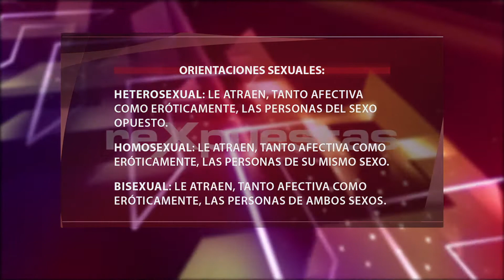¿La bisexualidad existe?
La orientación sexual se define como la atracción, tanto amorosa y afectiva, como física y sexual que una persona siente por otra. La orientación sexual es propia de cada persona, por lo que NO tiene que ver con la apariencia física, con temas religiosos, con clase social ni con el país de origen.

Durante años, las personas, y la misma ciencia, han buscado respuestas a cómo y por qué surge la orientación sexual. La realidad es que NO se han encontrado respuestas a estas preguntas. La ciencia solo se ha limitado a estudiar y definir las orientaciones sexuales que ha encontrado.

ARTÍCULOS RECOMENDADOS:
• Fantasías sexuales con personas del mismo sexo… ¿indica homosexualidad?

• MITO: “Las personas son totalmente homosexuales o totalmente heterosexuales. No hay términos medios"

• ¿Un homosexual nace o se hace?

Transmitido el 30 de abril del 2014, por CDN canal 37.